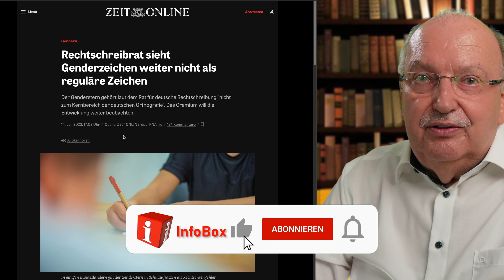Gendersprache gehört VERBOTEN! - Ich lösche keine Kommentare!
Um Missverständnisse zu vermeiden, habe ich auf einige Kommentare reagiert und meine Meinung zu dem Gender-Quatsch kundgetan.